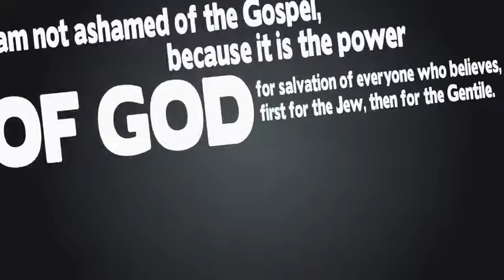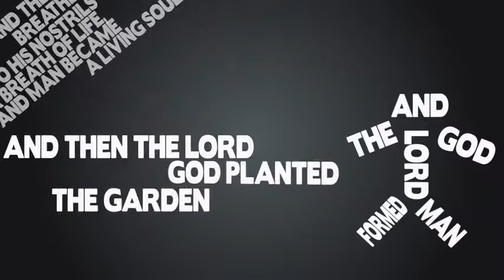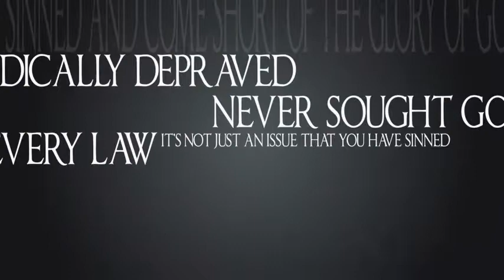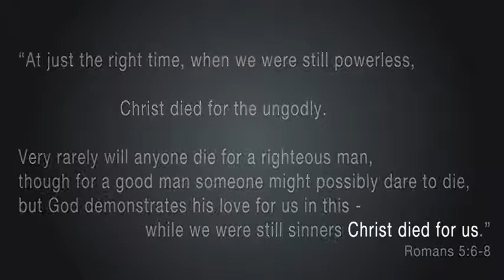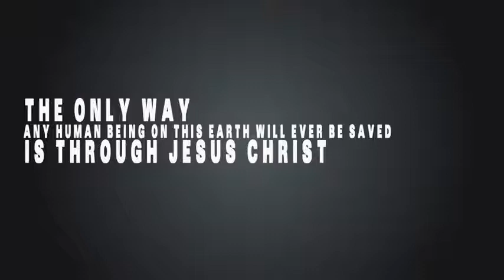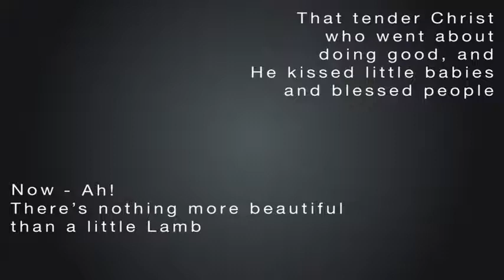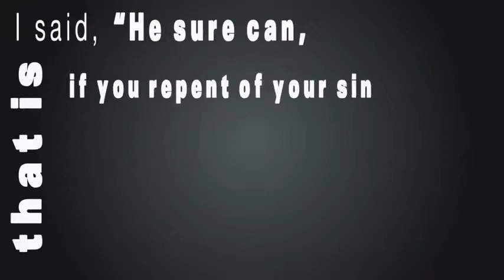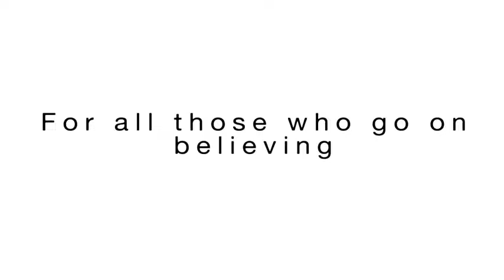Sermon Hymns I The Gospel of Jesus Christ YouTube